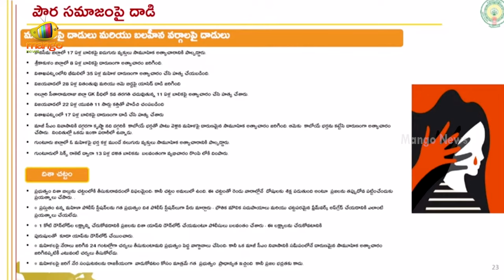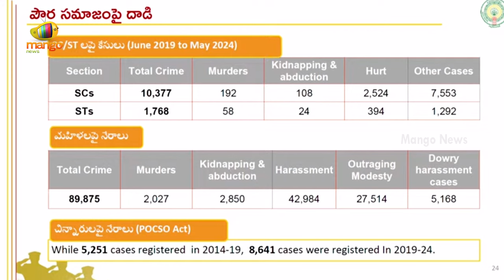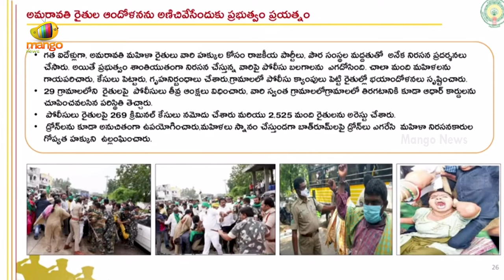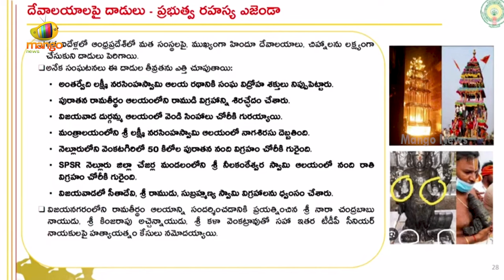CM Chandrababu Serious Comments on YS Jagan in AP Assembly | TDP Vs YCP | AP Politics | Mango News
CM Chandrababu Serious Comments on YS Jagan in AP Assembly. AP Assembly continued into its 4th day, beginning with Speaker Ayyannapatrudu leading a question-hour session where MLAs addressed crucial constituency issues.